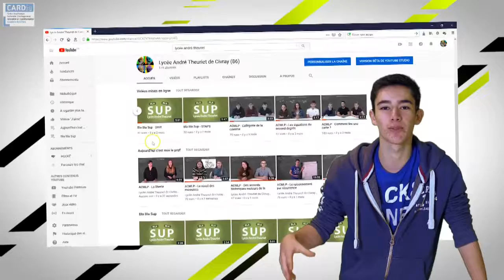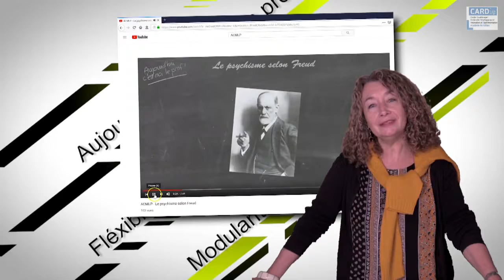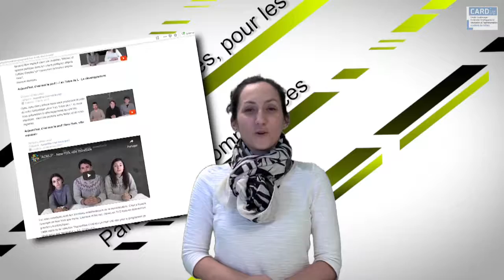JAIP2019 Prix coup de cœur du jury : Aujourd'hui, c'est moi le prof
Lycée André Theuriet de Civray